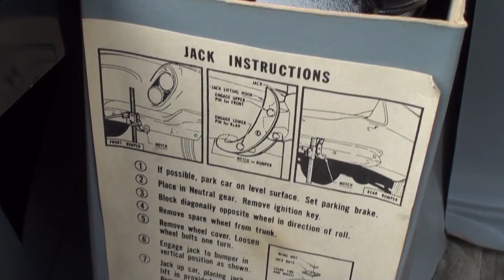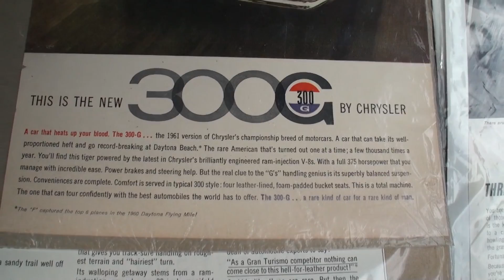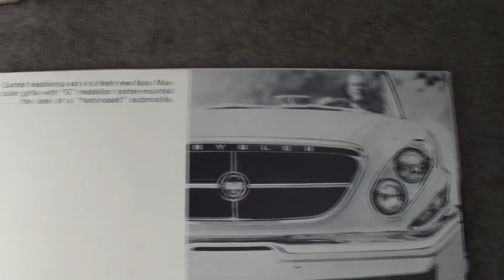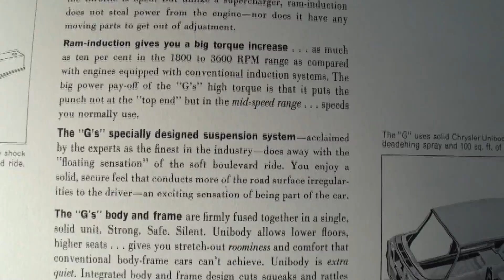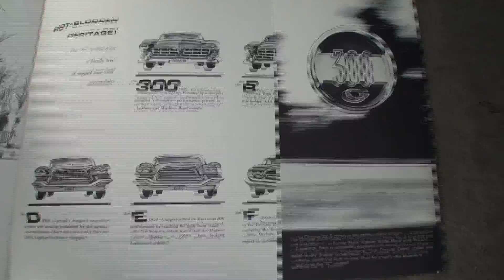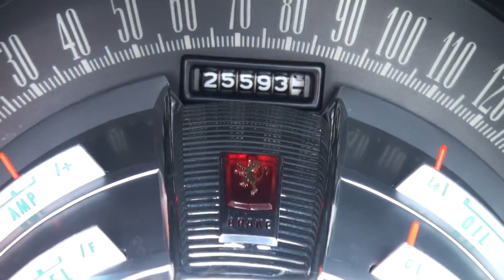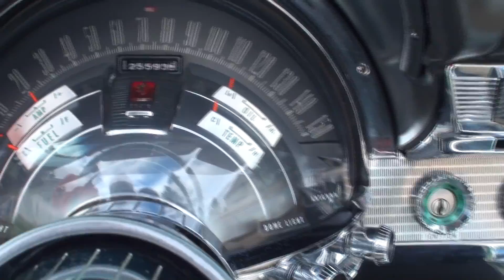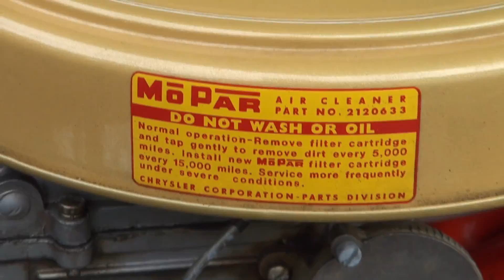1961 Chrysler 300G 300 G Convertible in Black & Engine Sound on My Car Story with Lou Costabile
On "My Car Story" we're in the Suburbs of Ann Arbor MI on 10-21-18.

We're looking at a 1961 Chrysler 300G Convertible in Black Paint.  This car comes with the factory “Cross Ram Induction” V8 engine.

The car's Owner is John Begian.  John’s had this car since 1993.  John shares he always wanted a convertible, and this was the right car for him.  This car is a 15 year restoration, and had two donor cars for parts to complete this one.  Only 337 300G Convertibles were produced from the factory.